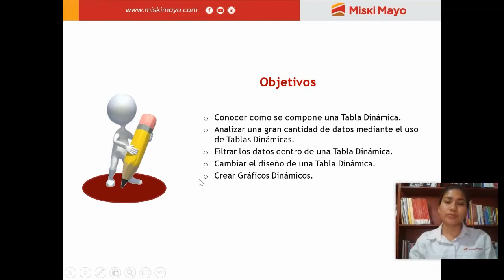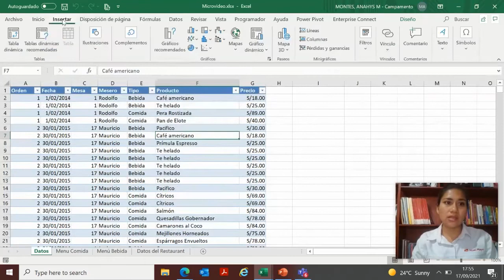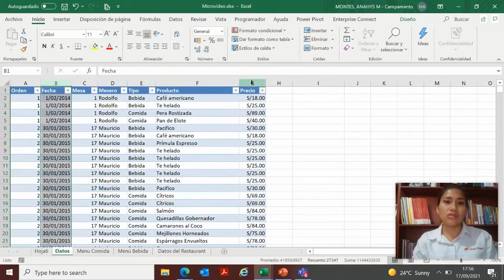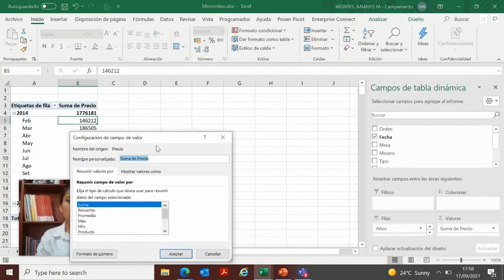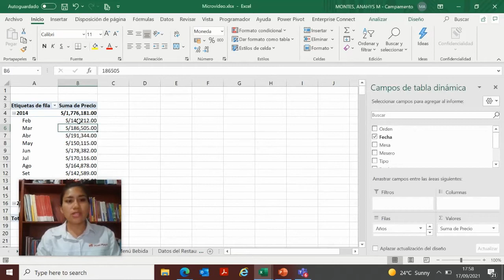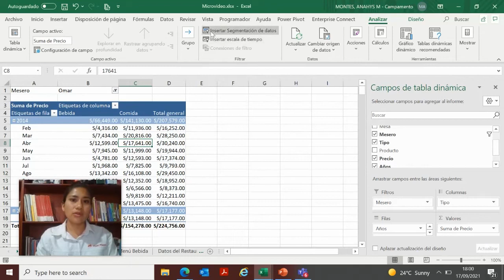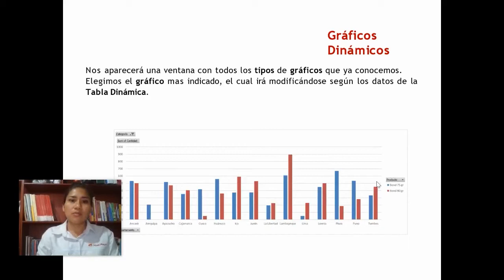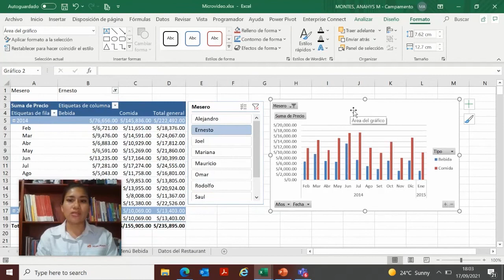Gana Aprendiendo: Tablas y gráficos dinámicos en Excel